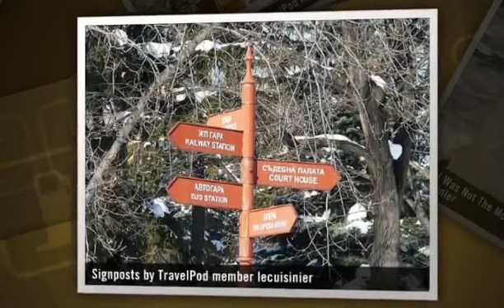"A Tourist City Awaiting Tourists" Lecuisinier's photos around Ruse, Bulgaria (rousse bulgaria)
Preview of Lecuisinier's blog at TravelPod.